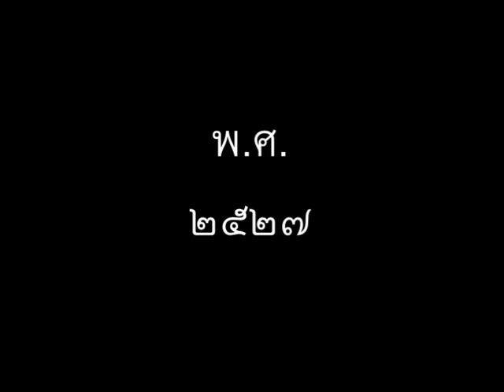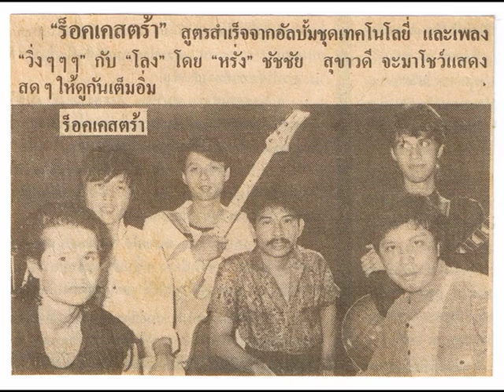ร็อคเคสตร้า : โลง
เป็นเพลงที่ 2 ในชุด "เทคโนโลยี" เมื่อปี พ.ศ. 2527